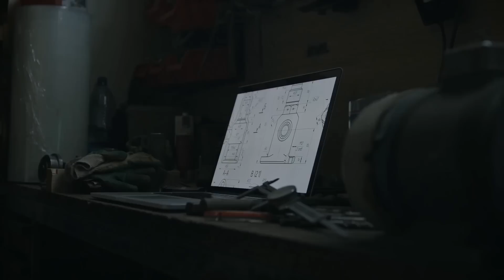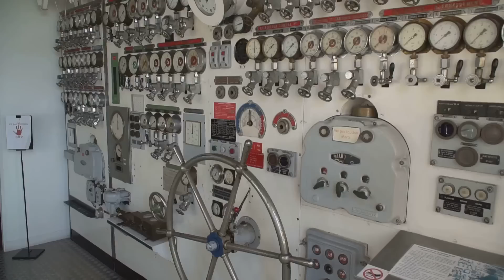China's Type 076 A Naval Game Changer!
Discover the revolutionary Type 076 Yulan-class landing helicopter dock, a game-changer for the Chinese People's Liberation Army Navy (PLAN)! This drone-carrying amphibious assault ship boasts a larger displacement and advanced flight deck, equipped with a cutting-edge CATOBAR system for unmanned combat aerial vehicles (UCAVs). Launched in December 2024, the lead ship, Sichuan, is set to enhance China's amphibious combat capabilities and firepower significantly. Join us as we dive into its unique technology, specifications, and the impact it will have on naval warfare. If you’re fascinated by defense technology, this video is for you!

OUTLINE:
00:00:00
A New Era of Chinese Naval Power

00:02:02
A Quantum Leap in Capabilities

00:04:15
Charting the Course of the Type 076